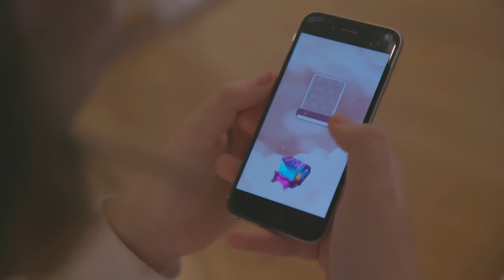ANTON STJÆLER MIN KÆRESTE! (Kæreste drama) REKLAME FOR COIN MASTER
Denne video er betalt og præsenteret af Coin Master.

Hvis i skriver "øf" i kommentaren kan 1 heldig vinder, vinde 500 spins!

Mest efterspurgte spørgsmål:

- 19 år, har fødselsdag d. 10/10

- Sony a6500